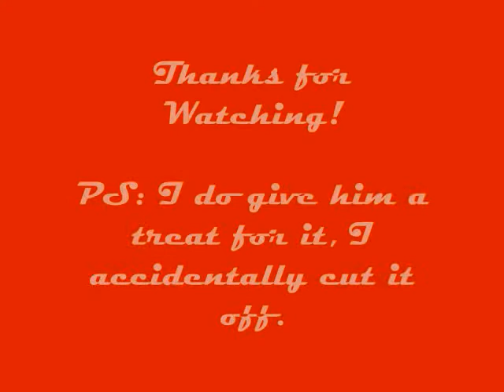Tucker's New Trick ---Cabinets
This is my dog, Tucker, showing off his new trick, closing cabinets and doors! He just learned the drawers, but he will get the hang of it faster! :-) Comment and Rate please!